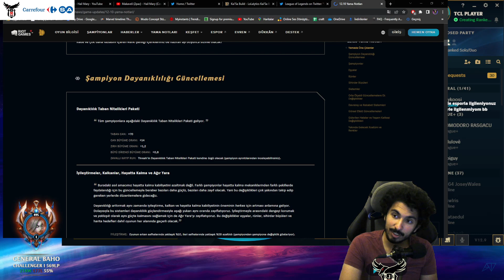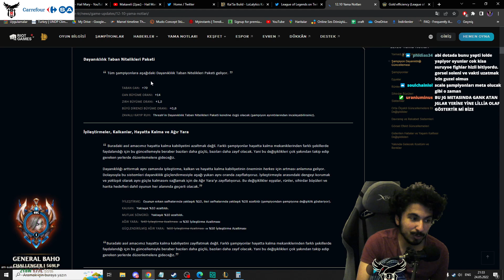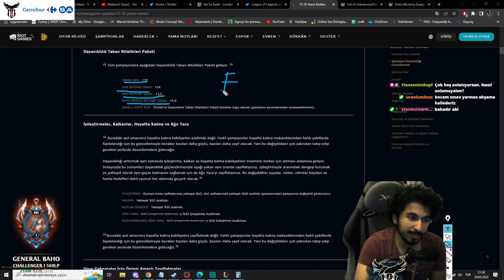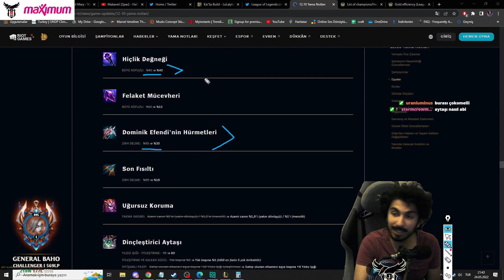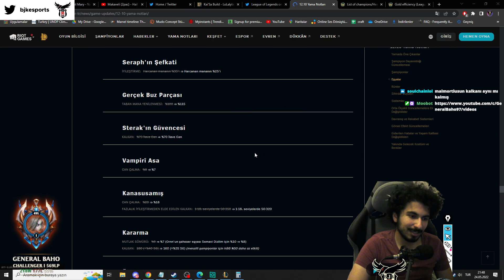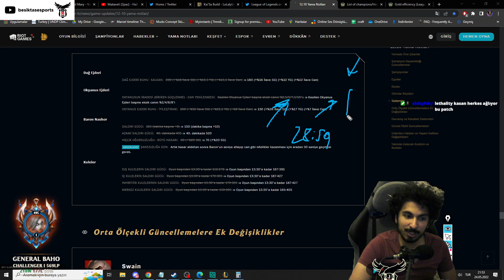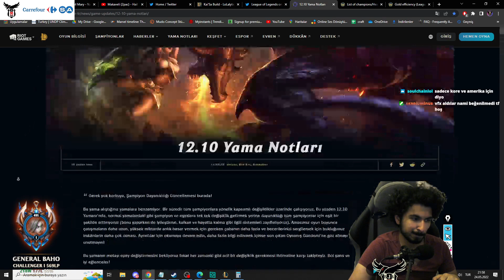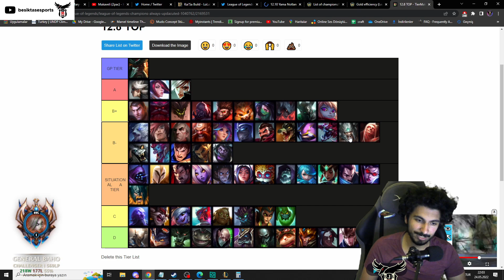BU VİDEOYU İZLEMEDEN OYUNA GİRME! 12.10 yaması analizi, neler oynamalıyız?!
Çok büyük bir yama geldi lole, açıkçası bir ara sezon kadar büyük bir değişimle karşılaştık, bu değişimi sizlerle inceledim. Bir sonraki videomda da Tier listler hazırladım. Düşüncelerinizi ve sorularınızı yorumlara yazabilirsiniz.

00:00 genel bakış
13:21 Şampiyonlar eşyalar ve rünler
28:00 son yorumlar